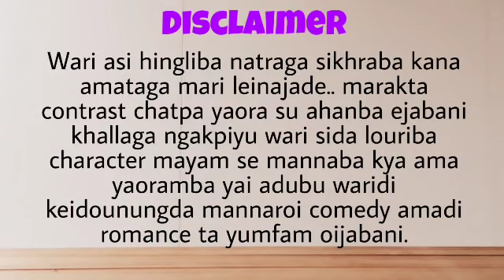Piktru vs Allergy Boy (1)/"Love the life you live. Live the life you love."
Piktru vs Allergy Boy

Chapter 1

Narrator & Story Editor : Echal Thokchom

Video Editor : Arun Shamurai